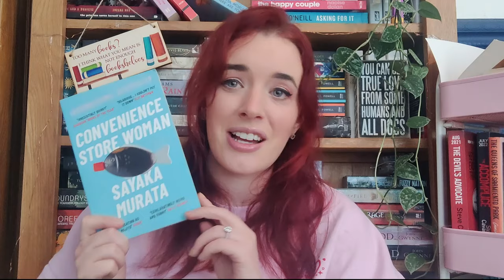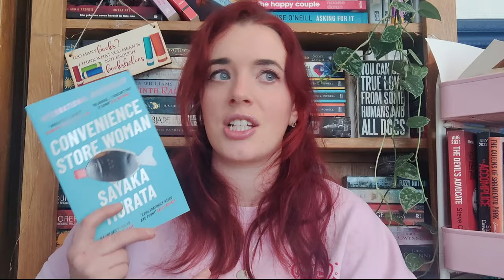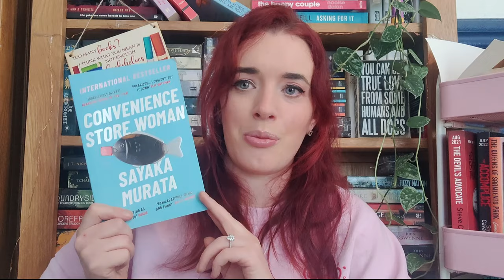Books I Read in February 2024 || Rereads, Disappointments & Discworld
Another month of books!

Books read:
The No-Show by Beth O'Leary
Sesame Street, Palestine by Daoud Kuttab
Vet at the End of the Earth by Jonathan Hollins
Oh My God, What a Complete Aisling by Sarah Breen and Emer McLysaght
The Martian by Andy Weir
Map's Edge by David Hair
Pyramids by Terry Pratchett
Maude Horton's Glorious Revenge by Lizzie Pook
The Woman They Could Not Silence by Kate Moore

0:00 Intro
0:30 The No-Show
2:52 Sesame Street, Palestine
6:02 Vet at the End of the Earth
8:19 Unseen
10:09 OMGWACA
14:00 Convenience Store Woman
17:01 Brown Girls
19:38 Mile High
23:26 The Martian
25:22 Map's Edge
29:56 Pyramids
31:26 Maude Horton's Glorious Revenge
34:37 The Woman They Could Not Silence